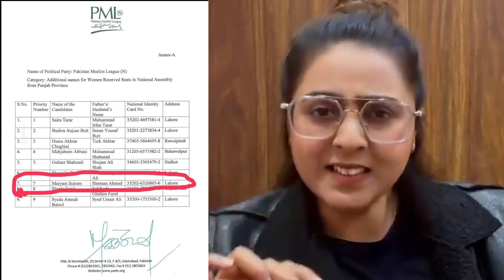PMLN Step back On Maryam Ikram Reserved Seat ! | Breaking News | Capital TV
PMLN Step back On Maryam Ikram Reserved Seat ! | Breaking News | Capital TV   ! | Breaking News | Capital TV